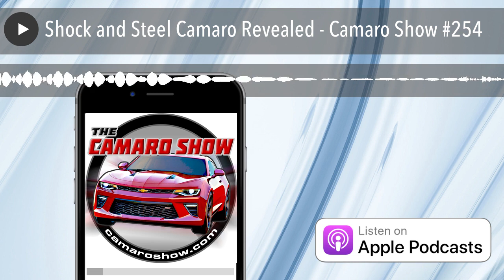Shock and Steel Camaro Revealed - Camaro Show #254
2020 Camaro Shock and Steel Special Edition was shown at the Chicago Auto Show.

Hot Wheels Camaro Found That’s Worth a Lot More Than an Actual Camaro. Even an expert in collectible toys didn’t know—at first—that he had found the Hot Wheels car of a lifetime.

Super Bowl Commercial talk. The Hummer EV with LeBron James smashing through a basketball net. Shout out, Tesla. LOL!

Why gas engines are far from dead. In 2018, gas is still 13x more energy-dense than the best of Li-Ion batteries. Check out this YouTube video .

The U.K. moves to end sales of all non-electric cars by 2035 . This is five years earlier than a previous proposal—and it now includes gasoline, diesel, hybrid, and even plug-in-hybrid cars.

Contact Chris Frezza and Jason Debler at the Camaro Show

The post Camaro Show #254 – Shock and Steel Camaro Revealed appeared first on The Camaro Show - A weekly Podcast about all things Camaro .